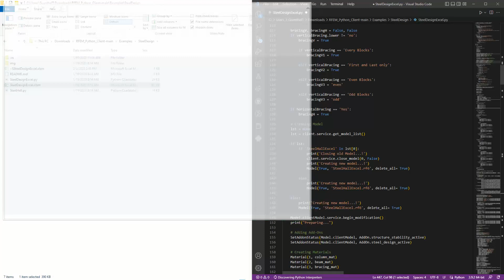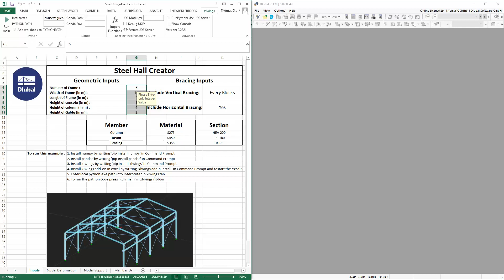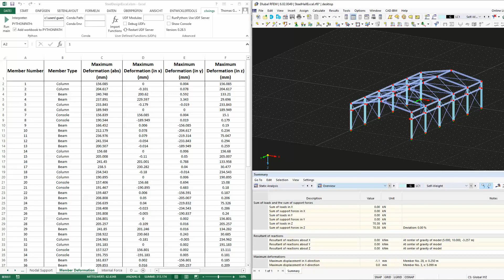KB 001790 | Utilização da API do serviço Web juntamente com o EXCEL e Python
Utiliza frequentemente o EXCEL? Os programas de folhas de cálculo são muito populares entre os engenheiros. Isto facilita a automatização de cálculos e a saída de resultados rapidamente. A ligação do EXCEL como interface gráfica do utilizador e do RFEM, do RSTAB e do RSECTION através da API de serviço web é, por isso, uma escolha óbvia.
Com a ajuda da biblioteca xlwings gratuita para Python, pode controlar o EXCEL, ler e escrever valores. Como isso funciona exatamente? Explicamos-lhe aqui utilizando um exemplo.